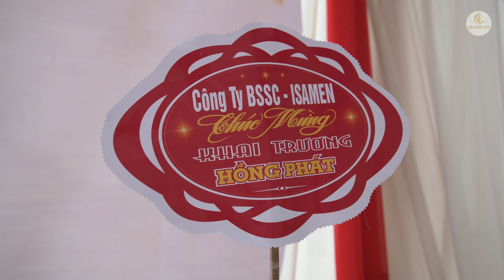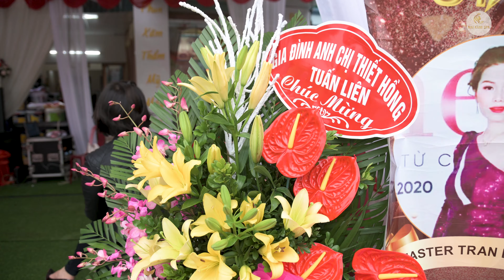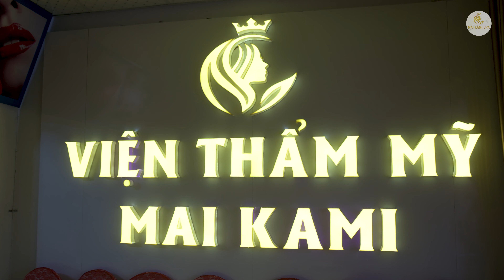Grand opening Maikami Spa